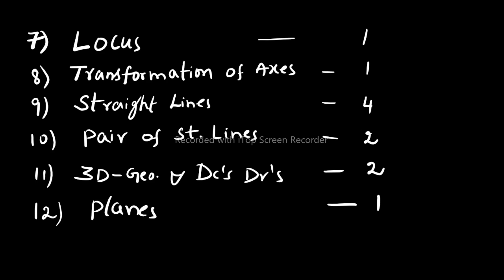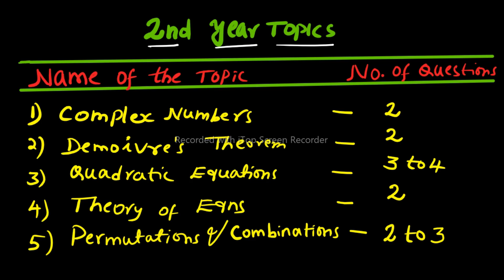TS EAMCET-2022 Maths Chapterwise weightage From 70%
Hi Dear TS Eamcet-2022 Students welcome to this video to know about Maths weightage. In this video I have given Maths Chapterwise weightage from 70% for TS Eamcet-2022. It is mostly helpful for your Preparation. Please follow this.